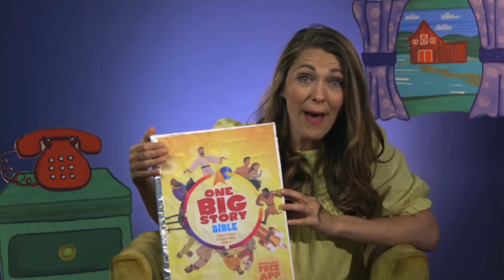Jesus Appeared to the Disciples // Preschool Online Worship